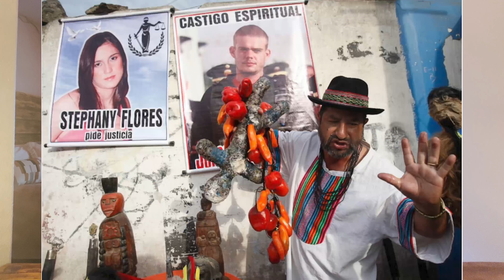Will We Get Answers About Natalee Holloway's Disappearance?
Will Natalee's family every get answers?